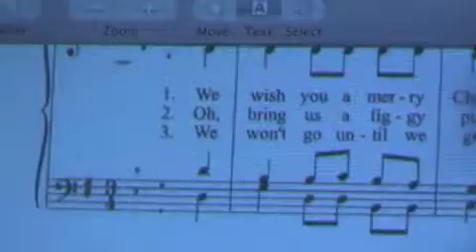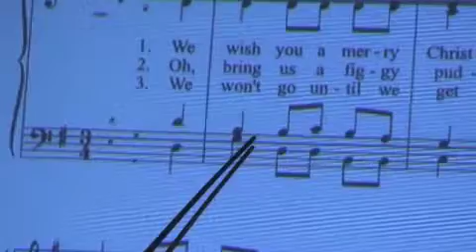IMUG We Wish You A Merry Christmas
iMug - Internet Macintosh User Group Inc. Melbourne. Australia.  End of Year Event. December 2007. Final sing-along or else there's no fruitcake.